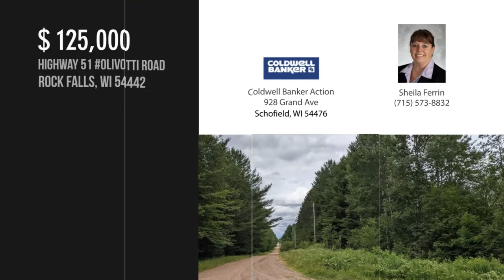HIGHWAY 51 Olivotti Road, ROCK FALLS, WI 54442 - Sheila Ferrin - MLS 22103670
HIGHWAY 51 Olivotti Road
MLS 22103670

Prime deer hunting land, for sale, in the town of Rock Falls. Property runs along Hwy 51. There is a state snowmobile trail located on the edge of the property that runs along Hwy 51. Olivotti Lake Road is a dead end road running along the property as well. Tug lake and park are less than a mile away. 76.29 total acres (3 parcels). Sellers purchased more acreage in another area and just dont use this property. Seller is a licensed real estate agent in the state of Wisconsin.

Contact Agent:
Sheila Ferrin